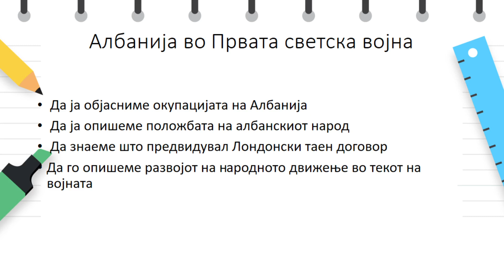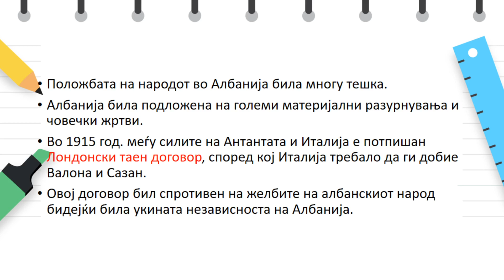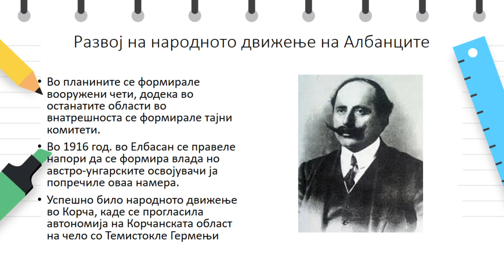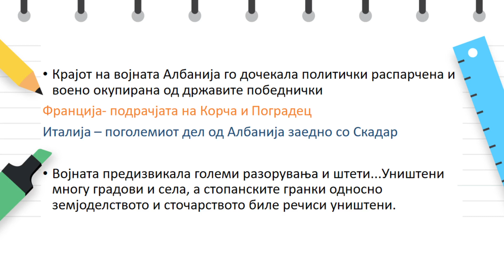IX одделение - Историја - Албанија во Првата светска војна